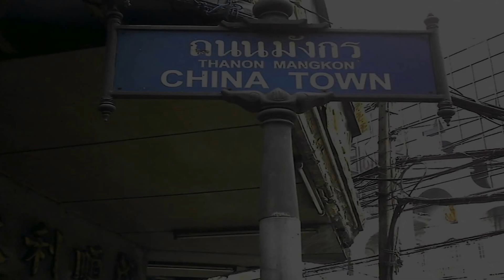Chinatown - Bangkok - Thailand